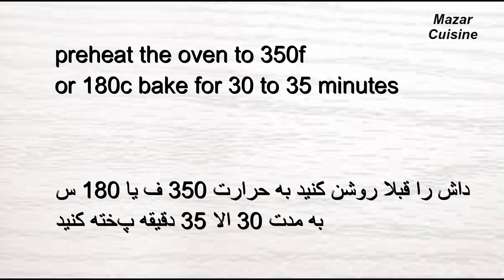Katlama ( Qatlama ) Afghani Waraqi & Sharbat Dar قتلمه بی نظیر ورقی و شربتی از مزه اش سیر نمیشوید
Katlama , qatlama , katlama with syrup
Syrup Katlama # afghani katlama
Afghan dessert , mazar cuisine
قتلمه ورقی شربت دار بهترین شیرینی برای دعوت و مهمانی های تاناماده کنید  و یا آماده نموده به خانه دوستان تان ببرید بی حد مزه دار است

Ingredients for Katlama
1 egg at room temperature
2 Tbsp sugar
2 Tbsp oil
Half cup 125 ml warm milk
Half cup 125 ml warm water
Half Tbsp instant yeast
1 tsp baking powder
Vanilla 1 tsp
3 cups 450g all purpose flour

For syrup
1.1/2 cup sugar
1 cup 250ml water
Half tsp cardamom
Half lemon
Boil for 5 minutes
مواد لازم برای قتلمه ورقی شربت دار
یک عدد تخم به دمای خانه
دو قاشق غ شکر
دو قاشق غ روغن
نیم پیمانه یا ۱۲۵ میلی لیتر شیر نیمه گرم
نیم پیمانه یا ۱۲۵ میلی لیتر آب نمیه گرم
خمیر مایه فوری نیم قاشق غذاخوری
بیکنگ پودر یک قاشق چایخوری
وانیلا یک قاشق چ
آرد سه پیمانه یا ۴۵۰ گرام

برای شربت قتلمه
یکونیم گیلاس شکر
یک گیلاس یا ۲۵۰ میلی لیتر آب
هیل نیم قاشق چ
نصف لیمو
شربت را ۵ دقیقه جوش دهید
و بالای قتلمه اضافه کنید داغ